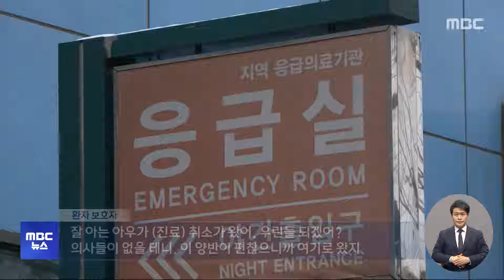"지옥이 따로 없어요" 응급실 거부에 발 동동 (2024.02.23/12MBC뉴스)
병원 응급실은 긴박하게 돌아가고 있고 빈 병상을 찾지 못해 구급차 안에서 대기하는 응급환자들이 속출했습니다.

주기적으로 치료받아야 하는 중증 환자들마저 위기감 속에 발길을 돌리고 있습니다.